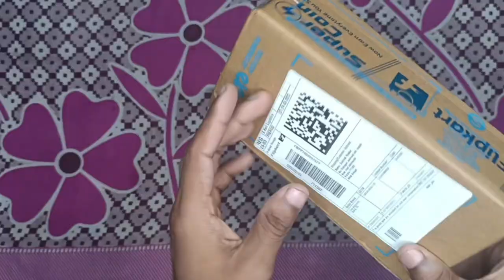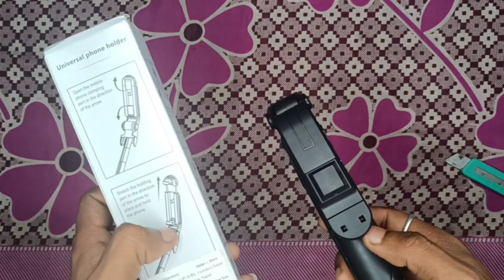Mini Tripod For Phone । Only 149 😱। unboxing বাংলা। budget tripod। It's sajal official ।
আর যদি ভিডিওটাই কিছু ভুল বলে থাকি তো অবশ্যই কমেন্ট করে আমাকে জানাবেন যাতে আমি নিজের ভুলটা বুঝতে পেরে আরো ভালো ভিডিও বানাতে আগ্রহ পাই।